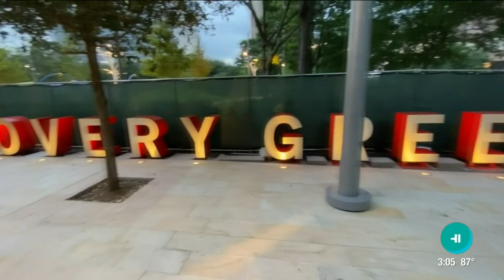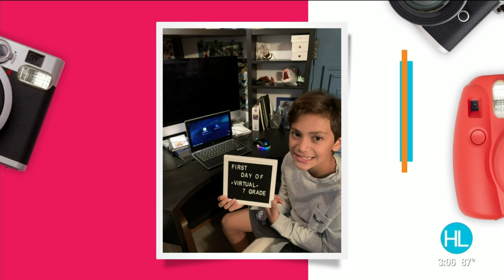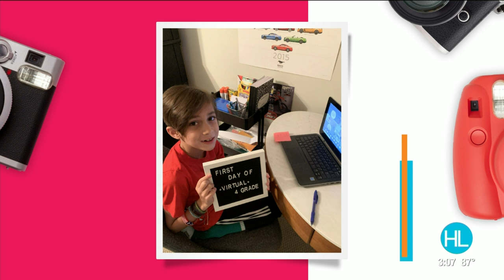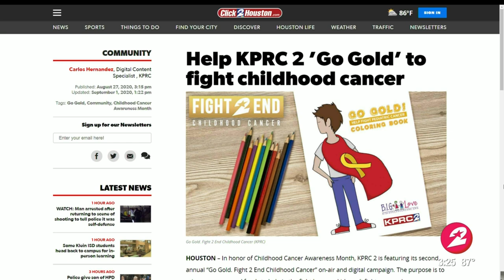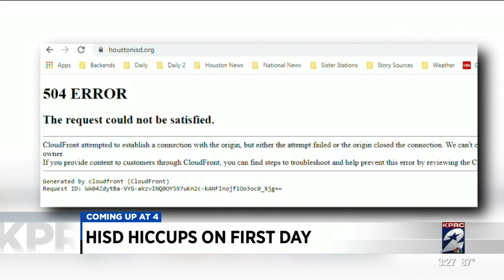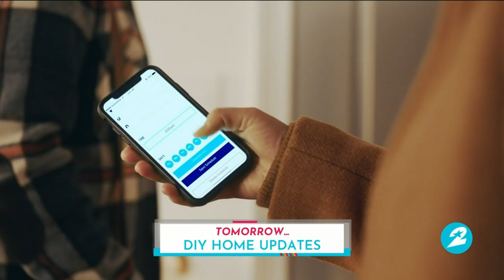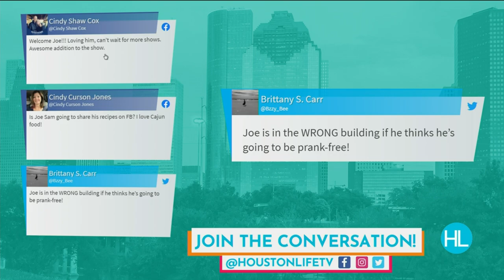HOUSTON LIFE: September 8, 2020